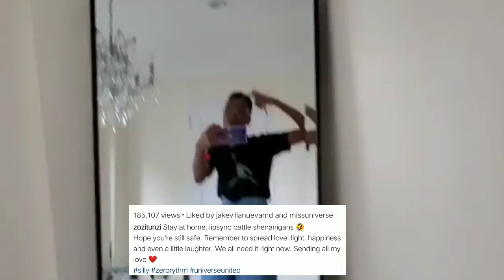ZOZIBINI, MAY NAGAWA NA NGA BA?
Zozibini Tunzi of South Africa bagged the Miss Universe title for 2019. Unfortunately, she is unable to perform her duties because of this global pandemic shifting public focus and funding to more relevant endeavors. This episode tackles how she has been coping and what she has contributed to the communityknowing that she's at the epicenter of the pandemic in the United States.

Photos and videos taken from the Instagram and Facebook pages of:

Miss Universe
Zozibini Tunzi
Catriona Gray
Pia Wurtzbach
Getty Image
San Mig Light
Jollibee
Getty Images